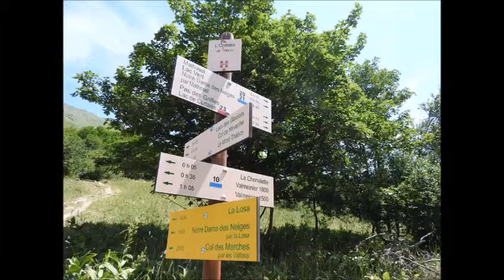ROCHE NOIRE DE VALMEINIER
Une longue randonnée avec un gros dénivelé, mais qu'elle récompense au sommet!! De plus vous êtes sûr d'apprécier la solitude totale.